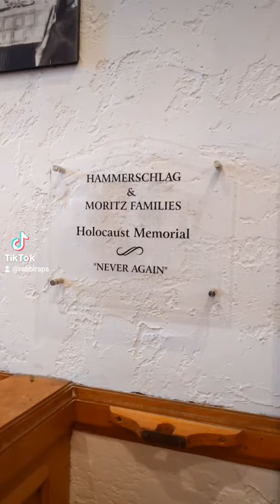behind the scenes of a Holocaust documentary being made out of synagogue... What